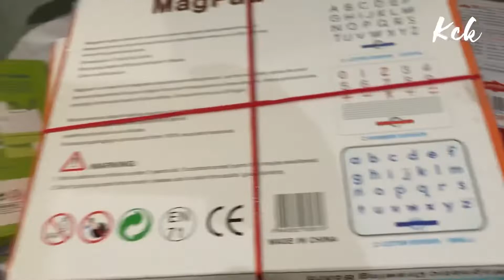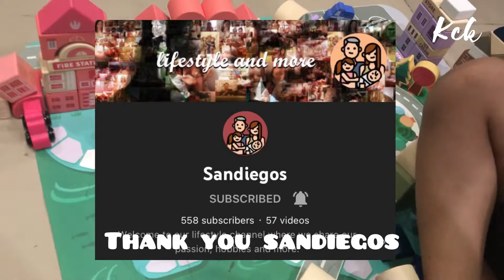Unboxing our Gifts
Join us in unboxing our gifts, thanks Sandiegos for these awesome presents. We love all of them.